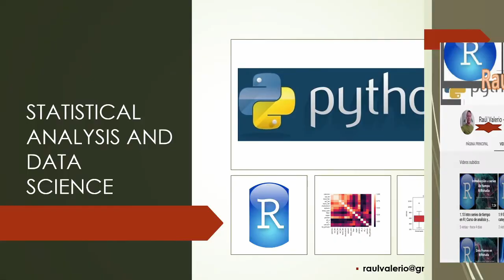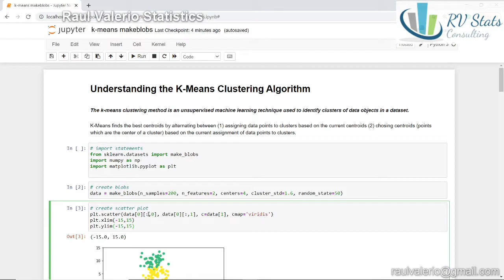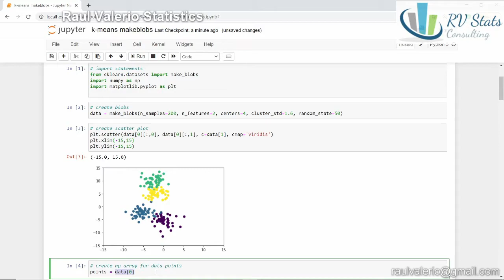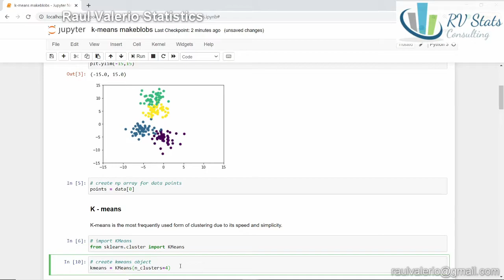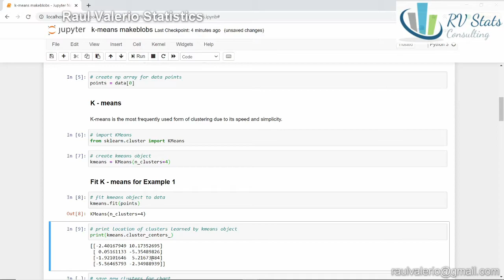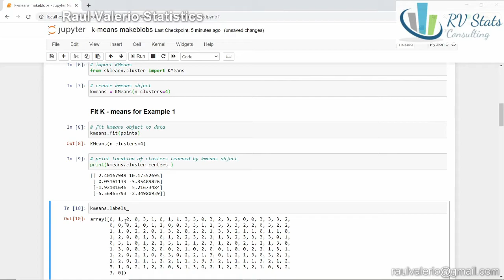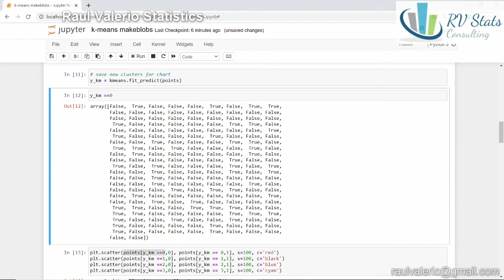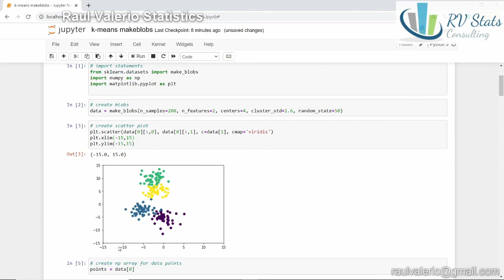V1: Clustering con K-means | Python y mineria de datos | Aprendizaje no supervisado | Sklearn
En este maravilloso episodio, cubriremos un análisis completo del algoritmo de clasificacion no supervisado K-means con python JUPYTER NOTEBOOK. Haciendo uso de Pandas para la manipulación de datos, matplotlib para la creación de gráficos, sklearn para llamar al algoritmo kmeans y crear datos sinteticos.

Video #1

- Caracteristicas de K-means: ventajas y desventajas
- Como funciona el algoritmo de Kmeans
- Centroides y numero de clusters (grupos)
- Creacion y reproduccion de datos sinteticos para comprobar resultados de clusters
- Metodo del codo (elbow plot) y Numero adecuado de clusters
- Agrupamiento o clustering mediante kmeans usando modulo sklearn
- Clasificacion para nuevos puntos
- Graficos de clustering (scatter)
- Normalizar un conjunto de datos para clustering

- Ejemplo 2: Datos de clientes
- Seleccionando columnas de interes
- Numero adecuado de clusters
- Midiendo el desempeño con datos sinteticos de nubes densas de puntos
- Cuando no funciona el algoritmo K-means
- Para que se usa el Metodo del codo (elbow plot)

- Discusion de diferentes valores para determinar numero adecuado de grupos (clusters)
- Valor de distorsión (distortion)
- Valores de Inercia (Inertia)
-  Coeficiente de Silueta (Silhoutte)
- Metodo del codo o Elbow method
   *  Ejecucion de ciclo for para diferentes numeros de clusters
   * Como determinar el numero optimo de grupos?
   * Comparativa con los demas coeficientes o scores

-  Ejemplo con make_blobs
   * Numero de clusters adecuados?
   * Visualizacion de resultados para varias dimensiones
- Ejemplo con nubes densas de puntos
   *  Que pasa con K-means en este problema?
   *  Resultados para diferentes numeros de clusters

## Machine learning en Python

## Machine learning en R

Cualquier comentario o sugerencia es bienvenido.

## Aprendizaje automático en español
## Aprendizaje supervisado y no supervisado
## análisis estadístico
## Factores
## Independiente y dependiente
## entrada y salida
## Machine learning and supervised learning
## overfitting, hyperparameter, classifier, classification, matrix
## input and output, statistical analysis
# Unsupervised algorithm
# Partition, Hierarchical, density based clustering
# data mining  mineria de datos